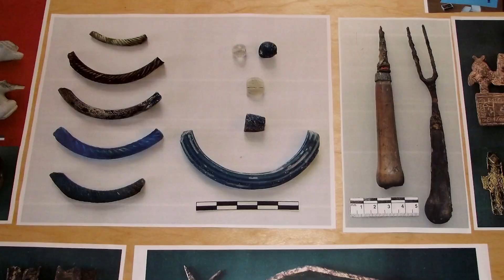Стародавній Поділ у 3d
0:00 - передісторія. У 2014 році на Поштовій площі Києва археологи відкрили Середньовічний прибережний квартал XI -XII століття.

0:40 - візуалізація: Хрещатицька брама, укріплення району.

0:58 - дерев'яна архітектура Подолу до Великої пожежі у 1811 році.

1:22  - "Поділ - місце перехрестя вірувань наших пращурів". Кумири Перуна та Велеса.

1:43 - "Перший православний храм Києва був зведений саме на Поштовій площі - Іллінська церква". Хрещення та княжий знак Володимира.

Матеріал для цифрової реконструкції зібрано на основі історичної літератури, а також у консультації з Історико-культурним центром "Річкова Брама Києва" та ініціативною групою "Музей на Поштовій площі".

Відео  - Світлана Сугак(3d-художник)
Аудіо - гурт Pororoka(Євген Коляда, Світлана Сугак, Андрій Бойченко) та Павло Сафонов, студія SoundPlant(Київ).